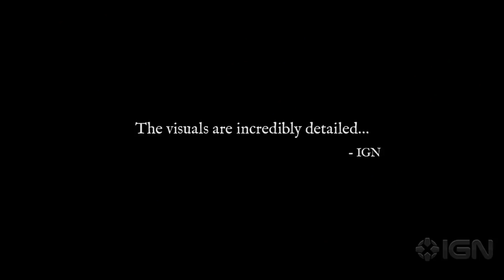Should You Buy Kingdom Come Deliverance?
In todays video i go over and discuss whether or not its worth putting the money into Kingdom Come Deliverance!